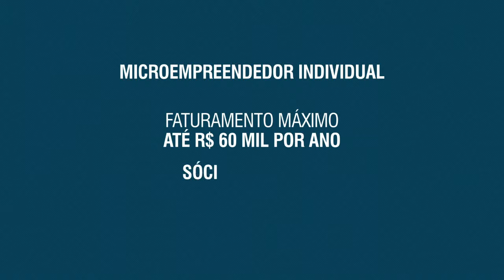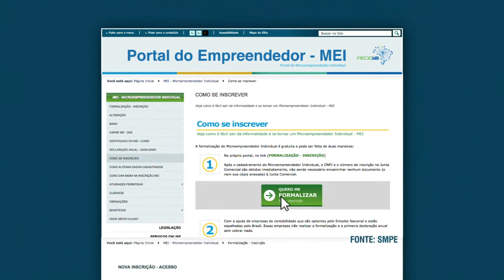Microempreendedor Individual formalizou cinco milhões de empreendedores desde 2009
DA REDAÇÃO - 07.07.15: Cinco milhões de brasileiros fazem parte do programa Microempreendedor Individual (MEI). Para se inscrever, é necessário faturar no máximo até R$ 60 mil por ano e não ter participação em outra empresa como sócio ou titular. Depois de formalizado, o profissional tem acesso a vários benefícios como a Previdência Social.